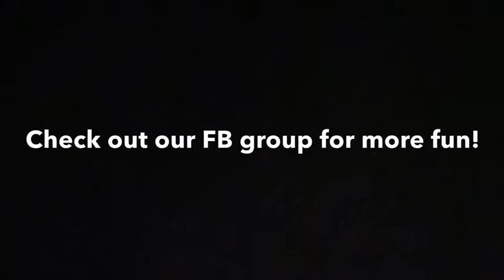2020 Homeschool / AKA ‘Work It’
2020 Homeschool / AKA ‘Work It’